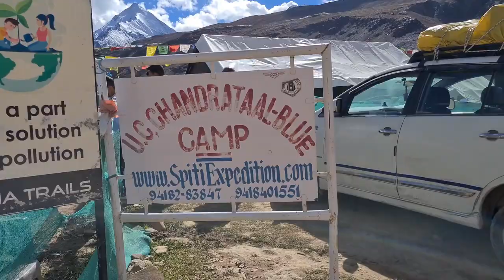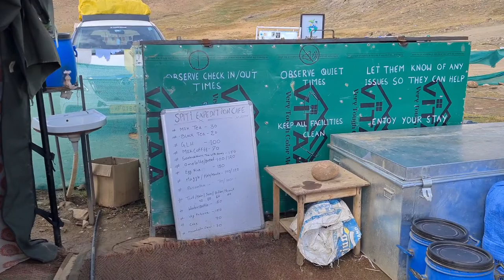Part-3 Chandratal Lake Camping Experience I Not Advisable For Everyone I Complete View Of The Lake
Hello, everyone.

A place which you would never want to miss. I would count this as one of the must visit places of India, but camping is a different ball game altogether. It requires courage, the spirit for adventure and fitness.

In this video,  I have covered all the details which one needs before planning to visit this place. Do check out the first 2 parts o the  Spiti Valley Trip.

Time of Visit : October first week 2022

Date we did Camping: 4th check-in and 5 morning check out ,October 2022

cost : Rs.10,200 including food ( the cost will depend upon the time of Visit)

Camp Booked from  : Vacation Triangle
Time of Camping: June to October

Name of Camp : U.C.Chandratal Blue Camp Booked from vacation Triangle